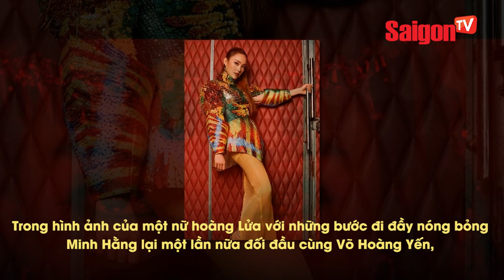Minh Hằng công khai đối đầu Võ Hoàng Yến - SAIGONTV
Minh Hằng công khai đối đầu Võ Hoàng Yến

Minh Hằng tung teaser MV "Niềm tin trong ta" trong hình ảnh của một "Nữ hoàng Lửa" đối đầu với "Nữ hoàng Băng Giá" Võ Hoàng Yến. Điều đặc biệt là bộ ảnh Lửa và Băng này được lấy cảm hứng từ bộ phim Game Of Thrones mà Minh Hằng yêu thích.